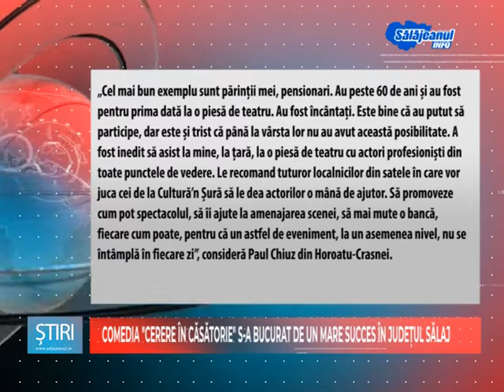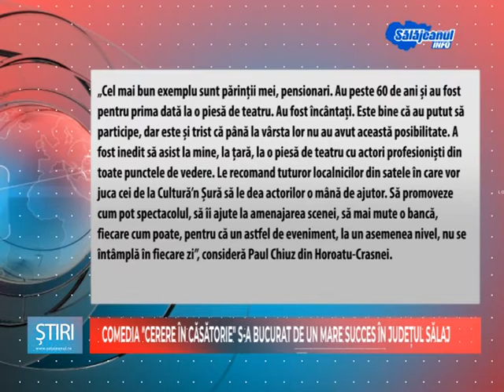COMEDIA CERERE IN CASATORIE S A BUCURAT DE UN MARE SUCCES IN JUDETUL SALAJ